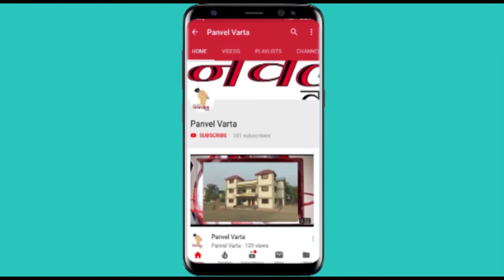Panvel Varta घरातील सोफासेट मध्ये पीडितेचे शव लपवून नराधमाने काढला पळ...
केवळ चपलेमुळे गुन्हा उघडकीस आला.. नराधम पोलिसांच्या अटकेत..

नेहमी पहा.. 📲

(भाताण).
(वाशी).
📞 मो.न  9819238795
🔴प्रतिनिधी : शुभांगी पवार,
(ठाणे).
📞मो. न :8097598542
🔴प्रतिनिधी : जयराम मोरे ,
(पनवेल).
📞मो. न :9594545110